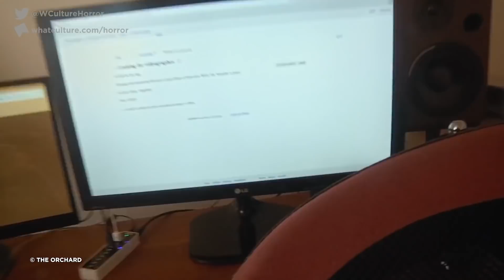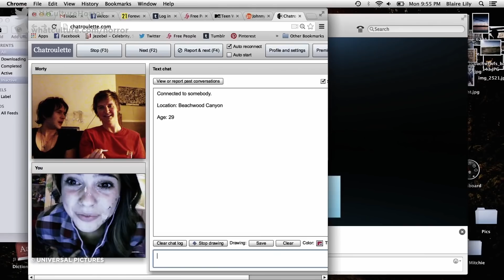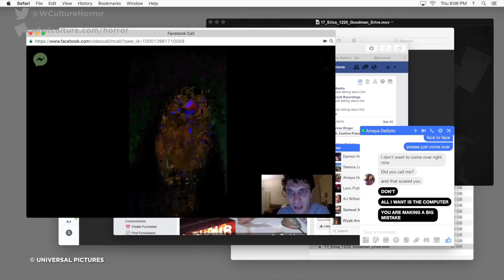10 Most Underrated Horror Movie Sequels EVER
Don't expect to see Halloween: Resurrection make the cut.